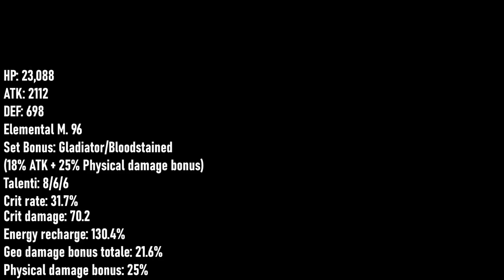[Genshin Impact ITA]: Tu come lo giochi? (Zhongli LV80 Analisi + damage test)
Nuova rubrica sul mio canale che avrà come protagonista il TUO modo di vedere dentro il gameplay i vari personaggi di Genshin Impact, oggi vi mostro come gioco io Zhongli, e voi? Come lo giocate Zhongli?

La mia configurazione PC:

-CPU: AMD FX 8320 E Unlocked Black Edition 4.0 Ghz
-Ram: Corsair Vengeance DDR3 16 GB 2133 Mhz
-VGA: Nvidia GeForce 1060 GTX 6GB Overclocked Edition
-Ventole: Corsair AF120 Quiet edition